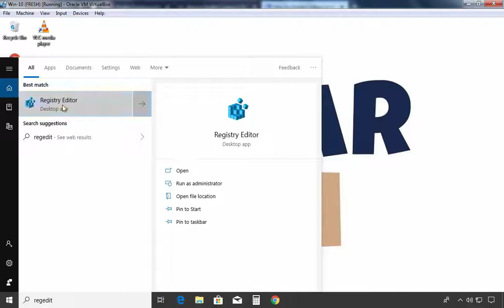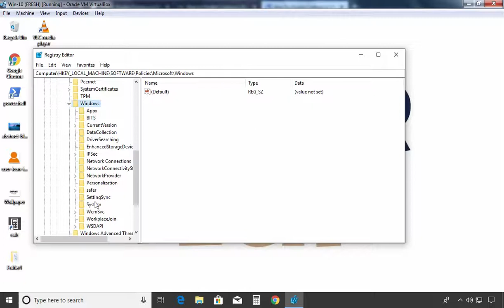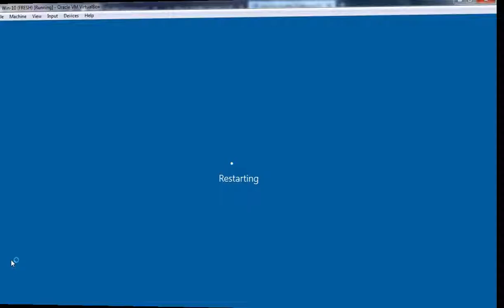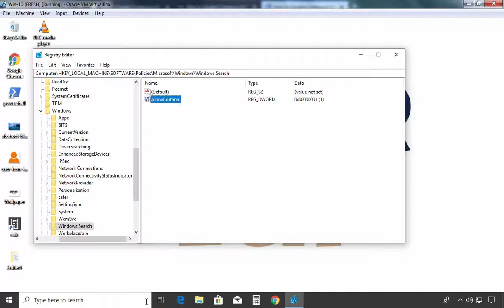How To Disable Cortana in Windows 10 Using Registry in Hindi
Windows 10 Video Tutorials For Beginners in Hindi Language:

Here’s short video on how to disable Cortana in Windows 10 using Registry in Hindi Language.